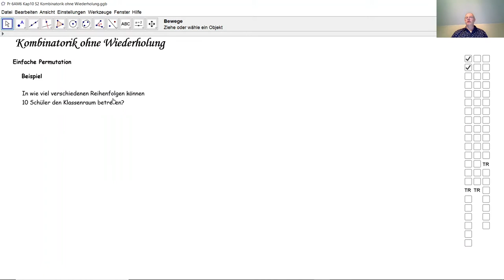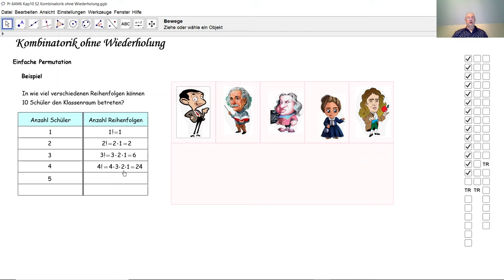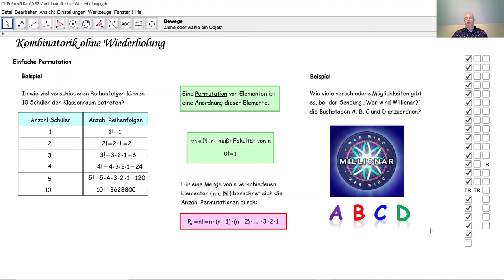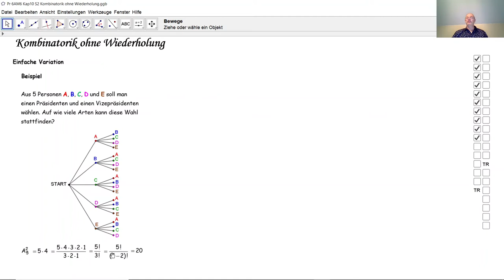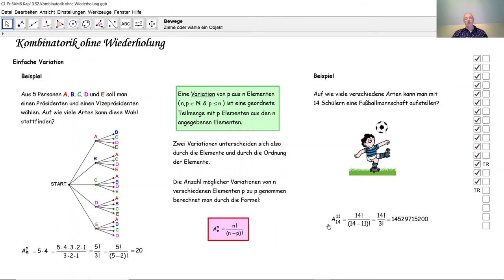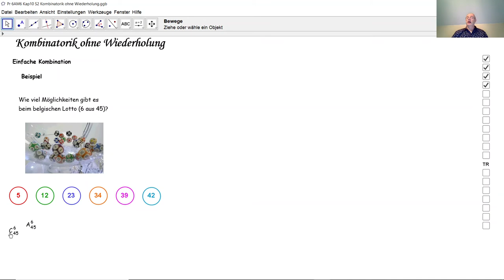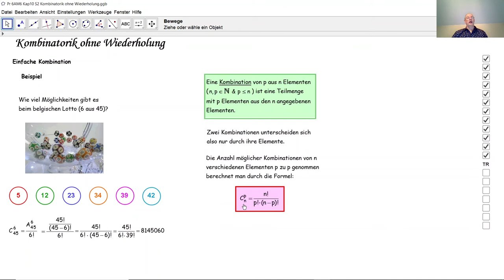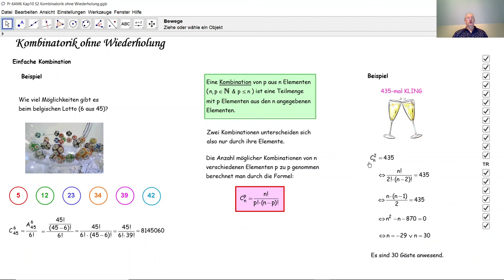Kombinatorik ohne Wiederholung D6019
D6019 Einfache Permutation d.h. ohne Wiederholung. Einfache Variation d.h. ohne Wiederholung. Einfache Kombination d.h. ohne Wiederholung. Wie berechnet man die Anzahl einfacher Permutationen? Wie berechnet man die Anzahl einfacher Variationen? Wie berechnet man die Anzahl einfacher Kombinationen? Kombinatorik mit Taschenrechner.